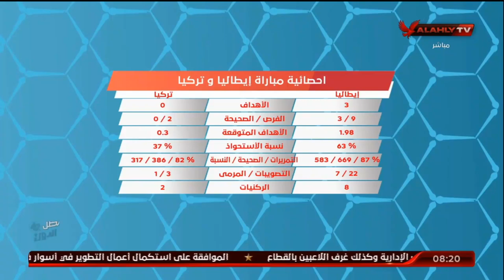كريم سعيد: "مانشيني" مع المنتخب الإيطالي حقق أرقام قياسية | المحترف